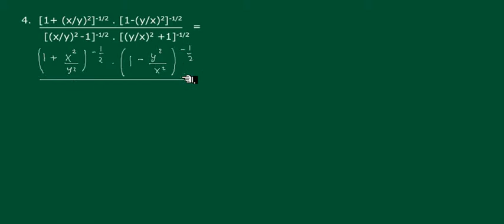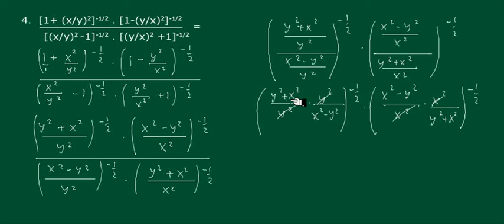🔴[EKSPONEN]🔴 ||Variasi pangkat eksponen